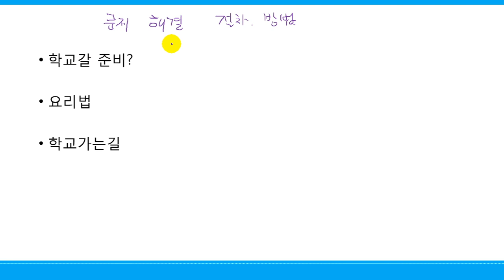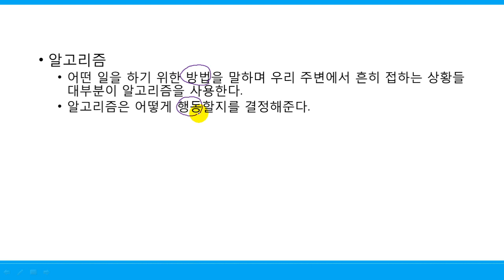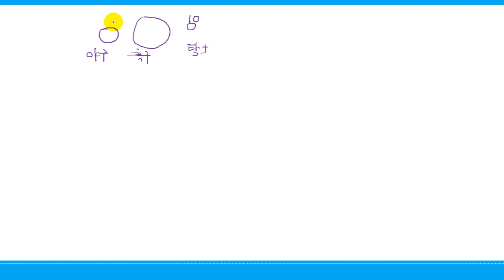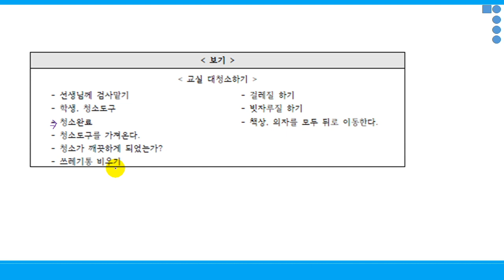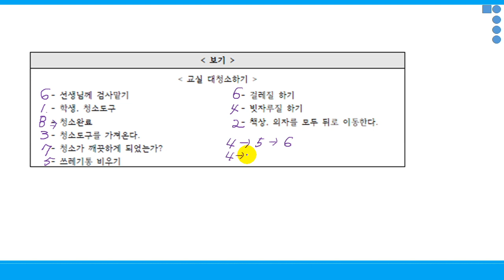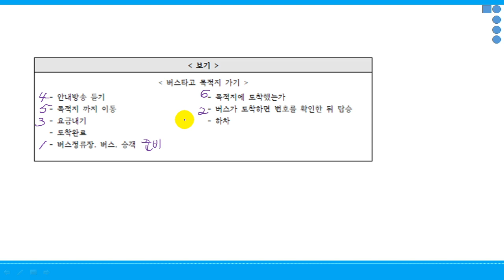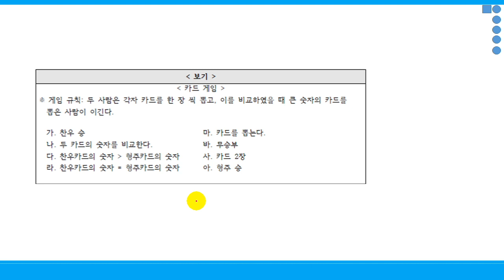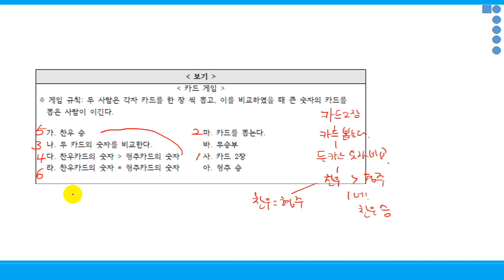[HD]왕초보 프로그램 입문 - 알고리즘 제대로 배우기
학습난이도
초

학습대상
- 알고리즘을 처음 접하시는 분들

학습방법
본 강의는 알고리즘을 학습하기 위한 입문 강의입니다.
커리큘럼에 따라 이론 내용을 정리하고 문제를 풀어보는 형태로 진행됩니다.

강의특징
- 알고리즘을 익히는데 있어 필요한 핵심적인 내용들을 강조하여 학습에 도움이 됩니다.
- 이해하기 쉬운 선생님의 설명으로, 수강생들은 알고리즘에 흥미를 가지고 즐겁게 수업에 임할 수 있습니다.